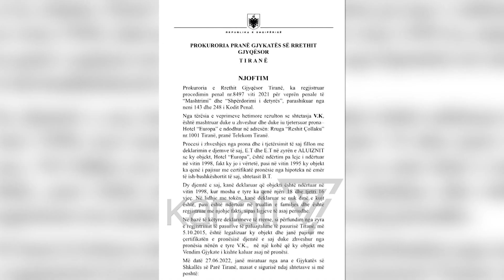PEZULLOHEN 7 ZYRTARË TË KADASTRËS - News, Lajme - Kanali 7